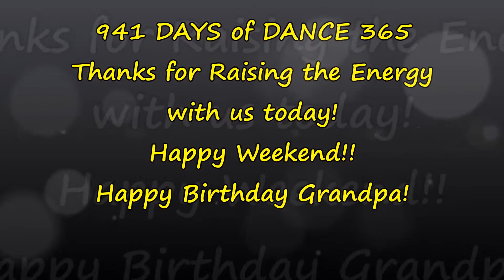Happy Birthday Grandpa! DANCE 941 of Dance 365 with the WCT!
Happy Birthday wishes to Grandpa on DAY 941 of Dance 365! We are dancing to The Birthday by The CBeebies Presenters! Happy Saturday to everyone and we hope you join in and Raise the Birthday Energy today!